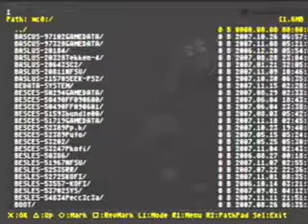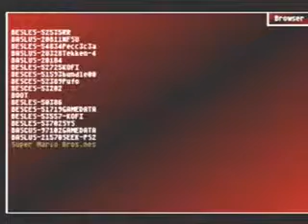PS2 uLaunchELF 4.12 Nes Beta SuperMarioBros Playstation 2